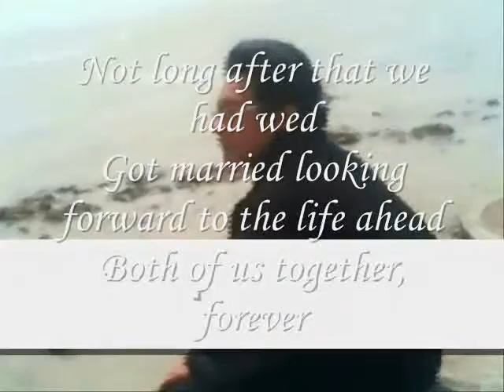Get Married My Dear , - Miftachul Wachyudi (Yudee)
do.
do so
Money is an excellent servant, but the host
very bad.